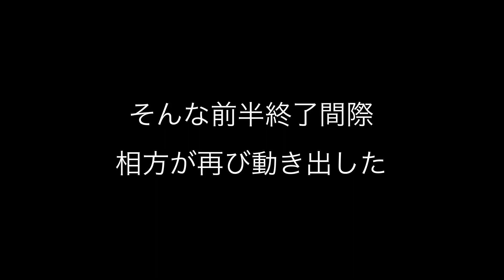でんせつの、おちょぱ。co-opで相方AIが無双した話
おちょぱの元ネタはプロゲーマーNiNJAさんの動画を元にしています。